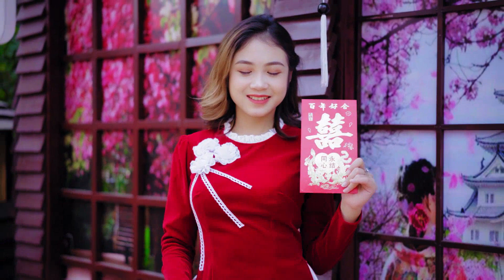Captivating music Carman Kruger Hertha Caudill Captivating music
Our channel offers a wide variety of calming instrumental and vocal music, designed to help you unwind, de-stress, and find peace of mind. Whether you are looking for gentle piano melodies, nature sounds, or soft acoustic guitar, we have something for everyone. Our curated playlists and original content provide the perfect background music for meditation, yoga, study, or simply for relaxation after a long day.